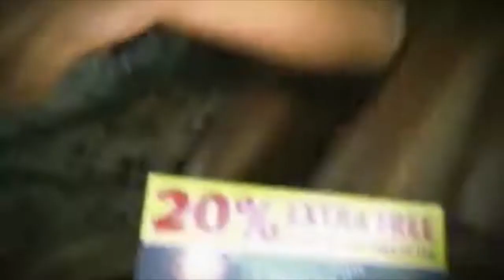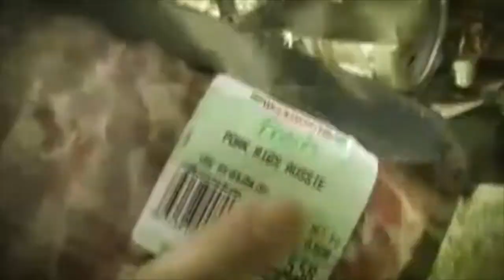The VeeBees - Drive Thru Bottlo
Official video for 'Drive Thru Bottlo' by Queanbeyan legends, The VeeBees, filmed at the Kingo bottlo in Canberra, Australia, 2010.

Bass – Glenno
Drums – Tommo
Lead Vocals – Norro
Guitar – Davo

Film Producer – Andy Hogan
Mastered by – Kimmo
Producer – The VeeBees
Recorded by, Engineer – Gordo

From the album 'Crack Us Anotha', released by Ocker Records, 2006.

Recorded at Redsun Studios, Fishwyck, ACT May 2005.